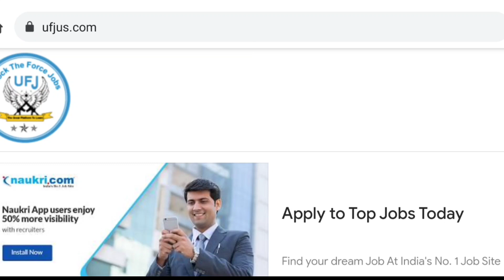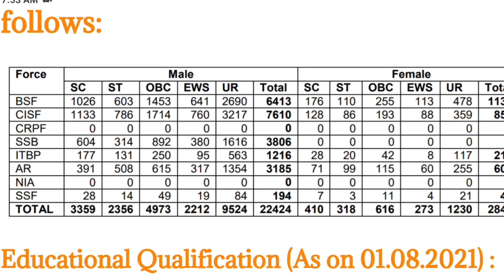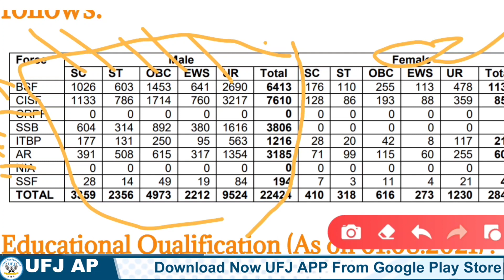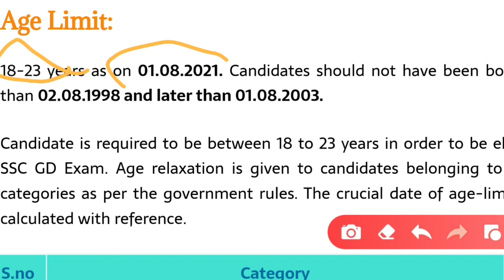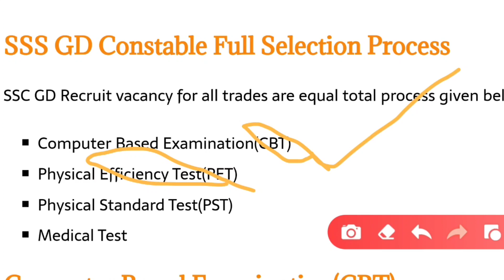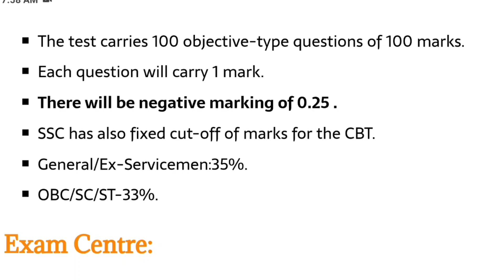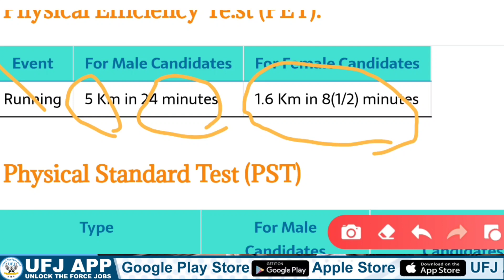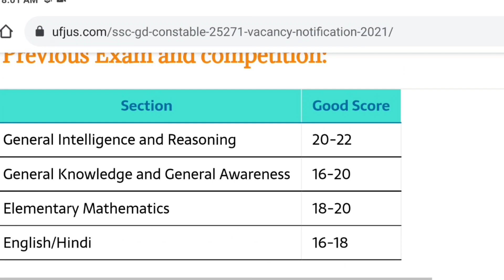SSC GD కానిస్టేబుల్ నోటిఫికేషన్ విడుదల అయింది పూర్తి వివరాలు ఈ వీడియో లో చూసి తెలుసుకోండి